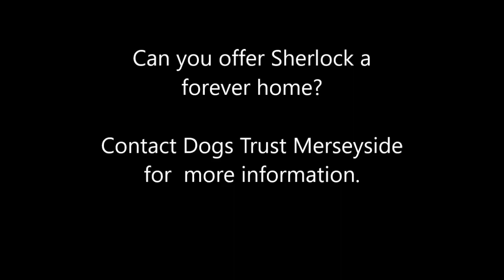Dogs Trust Merseyside - Sherlock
Likes

Sherlock is everything you'd expect from a Patterdale terrier! He's only about 3 years old and full of beans so he's into everything and everyone and doesn't keep still for a minute! If you're used to lively feisty terriers, then Sherlock may be right for your Holmes (ahem...)!

Sherlock would be more suited to living on a farm or stables than in a standard home. He's very much an outdoors-y boy and doesn't enjoy being cooped up. He gets along with dogs in general but can take exception to some, and a little too much interest in others! Because of his very feisty Patterdale-ness, it's better that he live in an ADULT ONLY home. Sherlock is under going training at the centre and requires owners who will continue this once in a home. Due to his current training it is essential he lives in a rural location. He likes the company of other dogs and can share his home with a dog of similar play style.

1143310